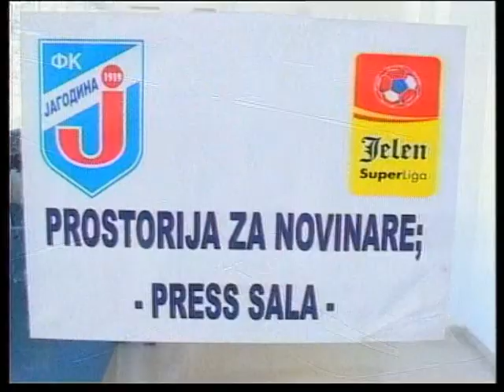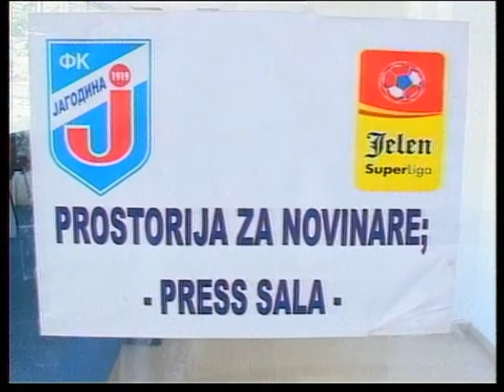SPORTSKI DIREKTOR JAGODINE NA SOS KANALU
Zivotije Jeremic, sportski direktor FC Jagodina u kultnoj emisiji SOS kanala "Razglednica" govori o sjajnim uslovima u kojima zive i rade fudbaleri FC Jagodina